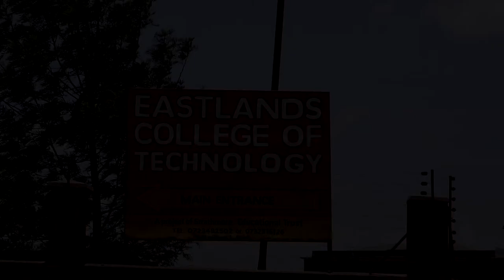Eastlands College of Technology (ECT) Virtual Tour 2021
Video by:
Rikkys Productions | Photo, Film & Design